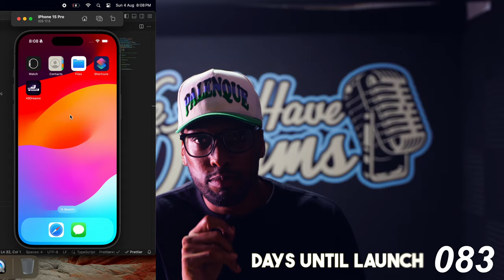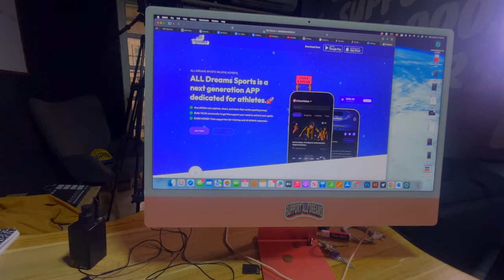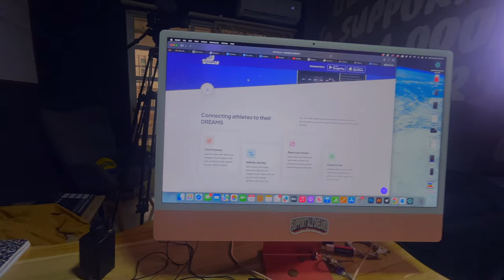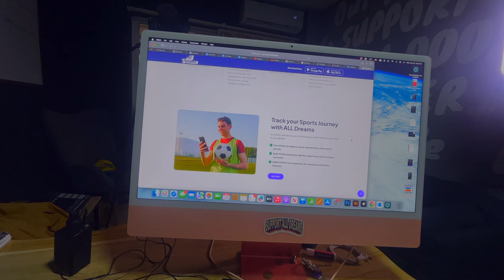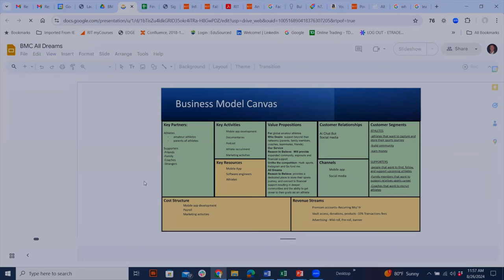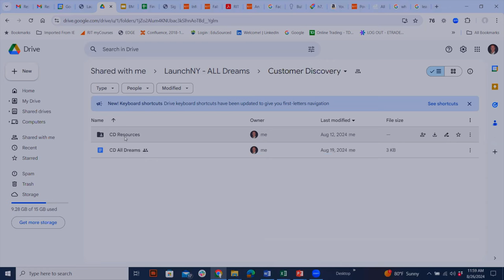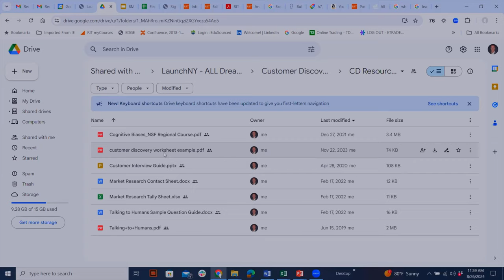I don't want VC money or angel investors, daily life of a founder, 67 days to launch